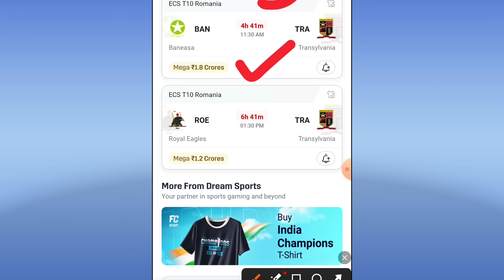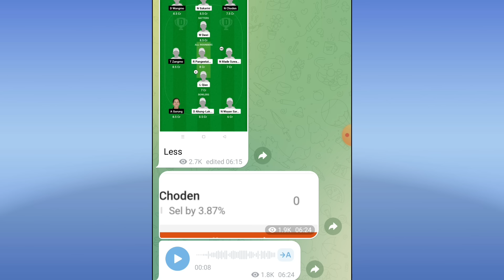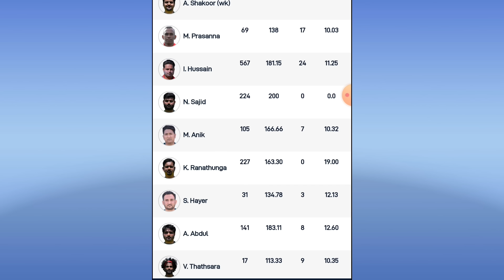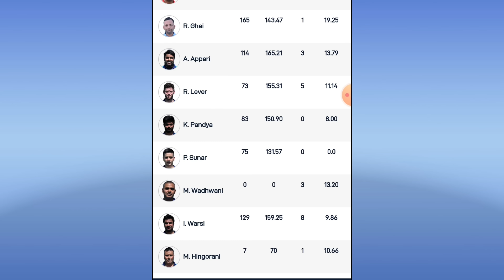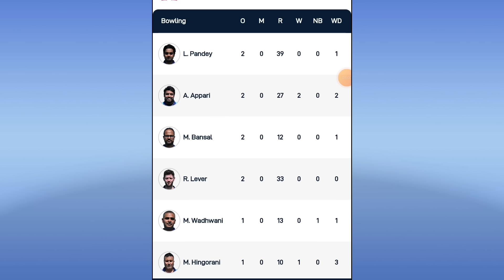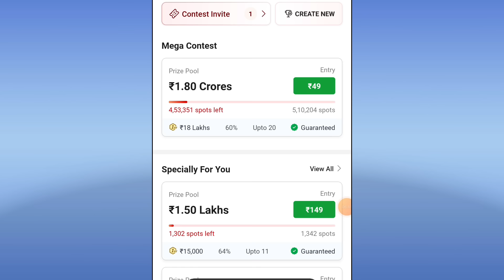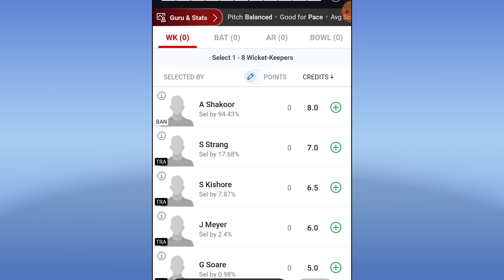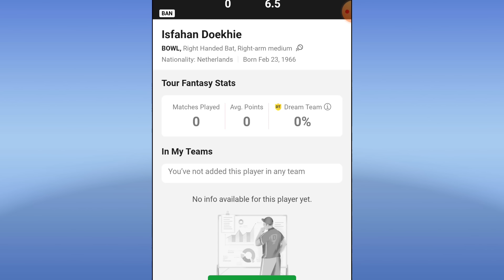BAN vs TRA DREAM11 PREDICTION | ban vs tra dream11 team | BAN VS TRA DREAM11 Romania T10 CRICKET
BAN vs TRA DREAM11 PREDICTION | ban vs tra dream11 team | BAN VS TRA DREAM11 Romania T10 CRICKET MATCH

1. This analysis is based on my Understanding, knowledge and instinct .While selecting your team, consider the points mentioned and make your own decision.

2.Dream11 takes great care to comply with all central and state legislation in India to ensure that users are fully protected. Every contest on platform is carefully designed to comply with applicable statutes and regulations in India. Dream11 constitutes a 'game of mere skill', which makes the Dream11 game exempt from the provisions of the Public Gambling Act, 1867 (PGA). Dream11 is a legitimate business activity protected under Article 19(1)(g) of the Constitution of India.